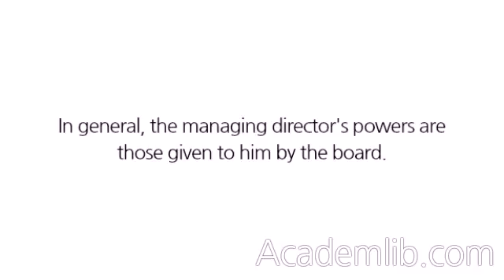Does a managing director have any extra powers recognized by law?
In general, the managing director's powers are those given to him by the board. The precise arrangements may vary from company to company and case to case. There is just one power recognized by case law: a managing director has implied authority to bind the company in all contracts made in the ordinary course of business. ...